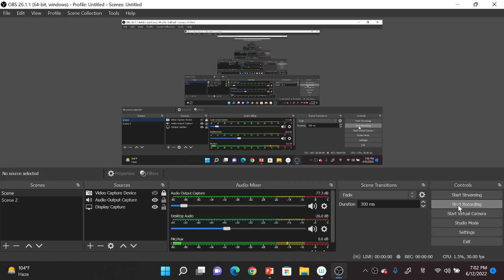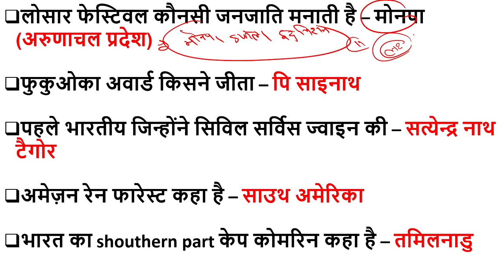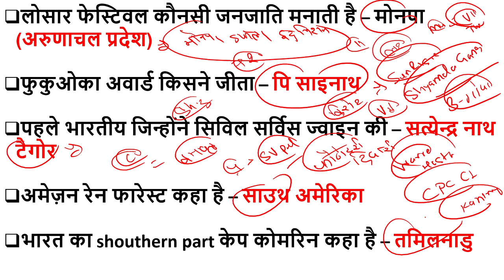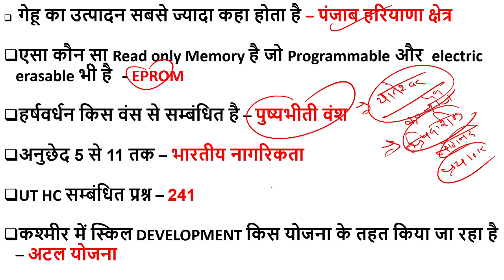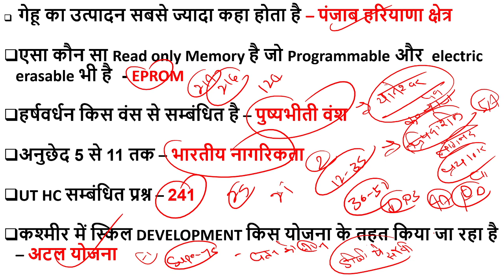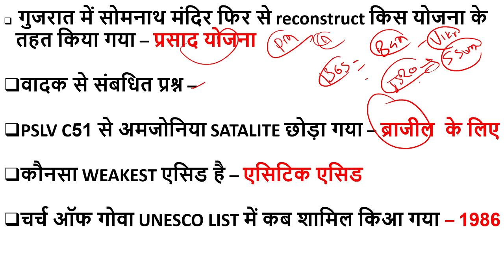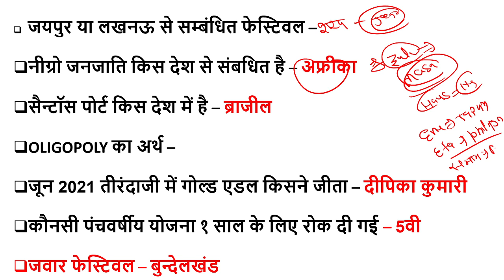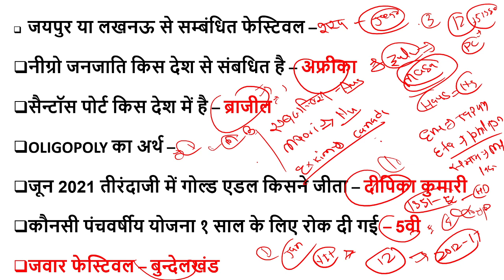2nd SHIFT NTPC CBT - 2 12 JUNE 2ND SHIFT 2022 Exam Analysis ,12 जून 2nd शिफ्ट में पूछे गए सभी प्रश्न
#2,3,5 RRB NTPC

In this video i am covering about India's Art & Culture along with folk dance & festiva for RRB NTPC and Grouo D and this video will helpfull for aspirants who are preparing for Railway Exams